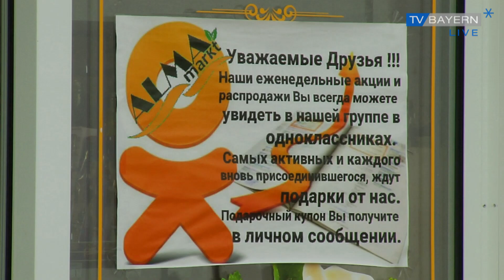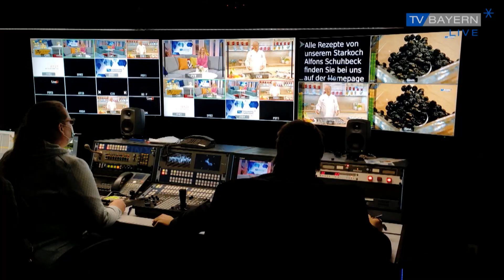Die Wut auf Russland - fehlgeleitet in Bayern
Mehr als 41.000 Menschen mit russischer Staatsangehörigkeit leben derzeit in Bayern – besagen die Zahlen des Statistischen Bundesamt. Russlands Krieg gegen die Ukraine beschäftigt auch diese. In Amberg kam es letzte Woche zu einer Drohung gegen einen osteuropäischen Supermarkt wegen dessen russischen Sortiments.